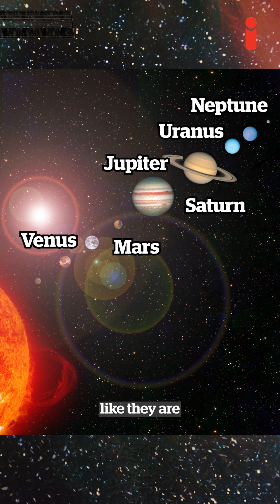How To Spot Six Planets In The Sky This Month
For the next month, the planets are aligned. Mars, Jupiter, Venus, Saturn, Uranus and Neptune will all be in an (almost) straight line in the night sky, known as a planetary parade.

Four planets can be spotted with the naked eye, but you'll need a telescope or binoculars to see the full display.